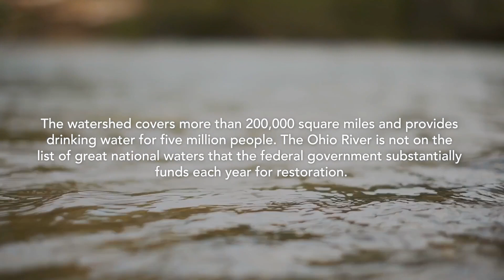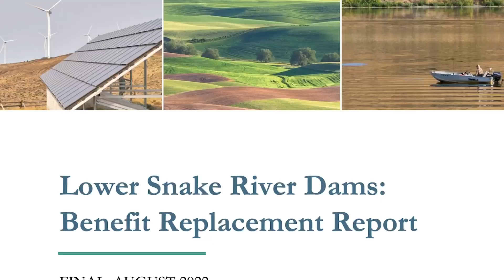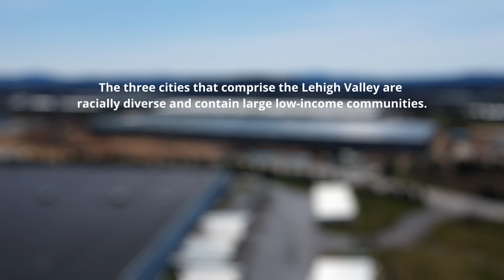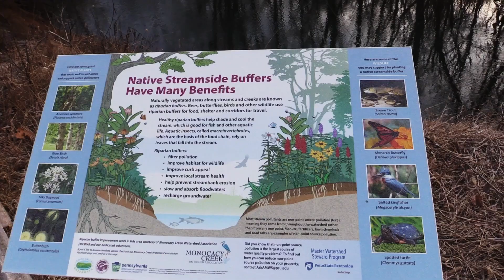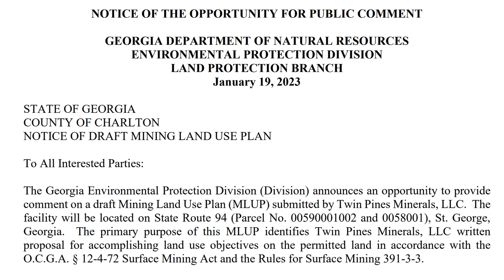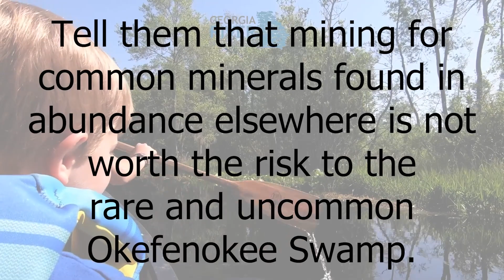America's Most Endangered Rivers® of 2023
Ten rivers, ten solutions. These are America's Most Endangered Rivers® of 2023:

1. Colorado River, Grand Canyon (Arizona):
THREAT: Climate change, outdated water management

2. Ohio River (Pennsylvania, Ohio, West Virginia, Kentucky, Indiana, Illinois):
THREAT: Pollution, climate change

3. Pearl River (Mississippi):
THREAT: Dredging and dam construction

4. Snake River (Idaho, Oregon, Washington):
THREAT: Four federal dams

5. Clark Fork River (Montana):
THREAT: Pulp mill pollution

6. Eel River (California):
THREAT: Dams

7. Lehigh River (Pennsylvania):
THREAT: Poorly planned development

8. Chilkat and Klehini rivers (Alaska):
THREAT: Mining

9. Rio Gallinas (New Mexico):
THREAT: Climate change, outdated forest and watershed management

10. Okefenokee Swamp (Georgia, Florida):
THREAT: Mining